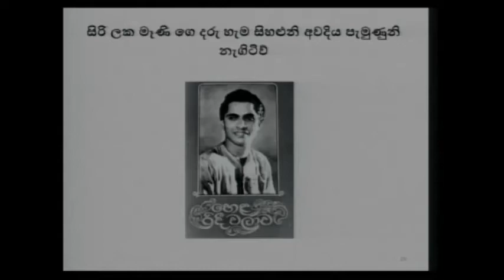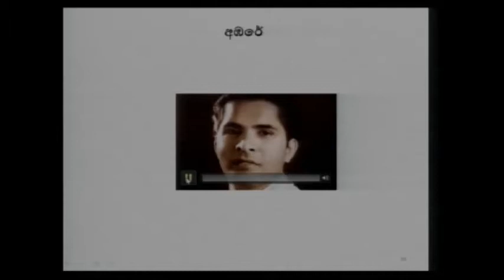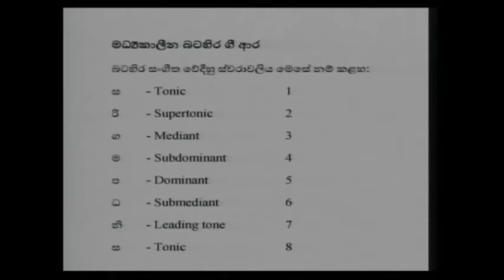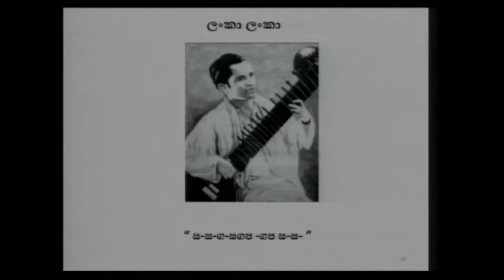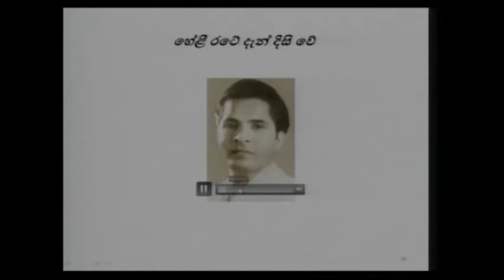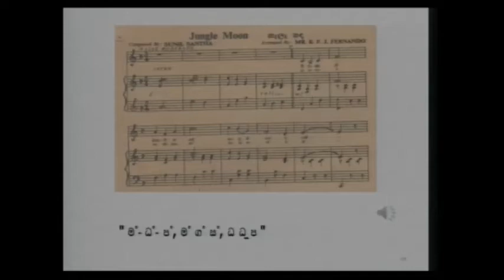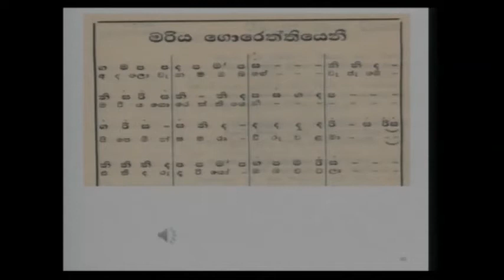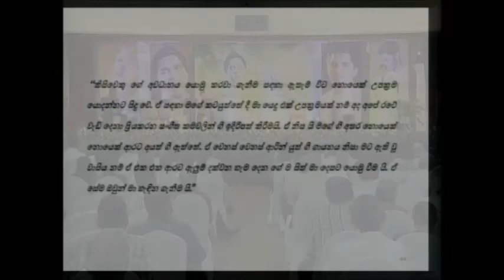Gurudevi Sunil Santha Symposium, October 24, 2015 - Presentation 8 (Part 2)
වෛද්‍ය රුවන් ඒකනායක
දෙසුම් 8 (Part 2)
සියවසක ගුරුදෙවි සුනිල් සාන්ත
අභිනව සංගීත සම්ප්‍රදායක පුරෝගාමියා
සම්මන්ත්‍රණය
2015 ඔක්තෝබර් 24